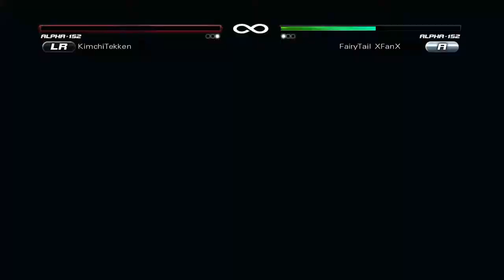DOA5LR match - Alpha-152 vs. Alpha-152